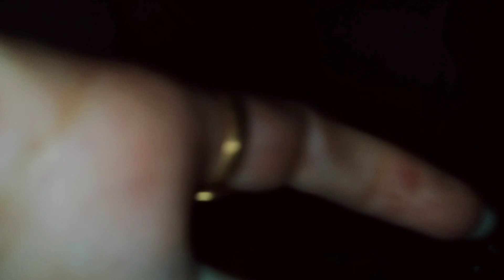आज पहली बार सिस्टर दिखी ब्लॉग मेंऔर मेरे पापा किस में जॉब करते हैं पूरा ब्लॉग जरुर देखें 🥰dailyvlog